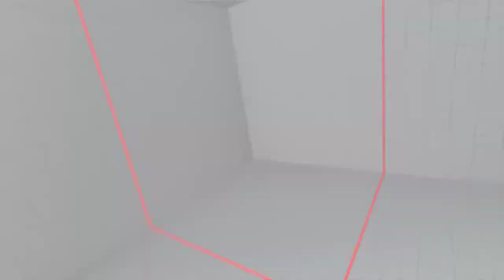Street Fighter V 2017 11 10 22 37 13 04